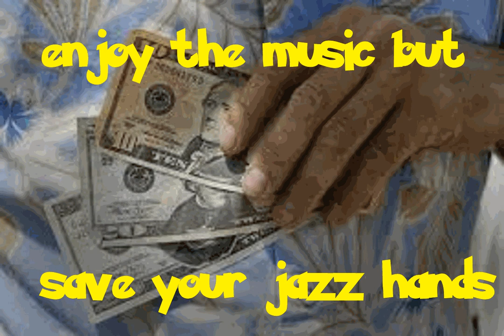Home Depot Theme but it's Jazz Scat - save your Jazz Hands